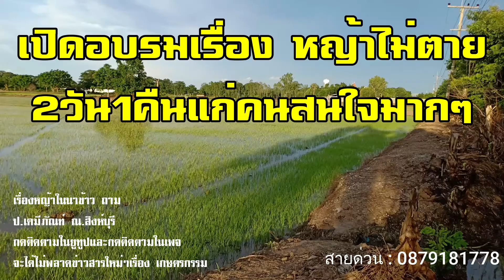ตะไคร่น้ำพันต้นข้าว,การกำจัดตะไคร่น้ำในนาข้าว,ตะไคร่น้ำในนาข้าว,สาหร่ายในนาข้าว,โรคเมาตอซัง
สนทนาปุ๋ย-ยา-เทคนิคเพิ่มผลผลิตพืชกับ ป.เคมีภัณฑ์ :

กลุ่มไลน์ : คุณได้รับคำเชิญให้เข้าร่วม "ป.เคมีภัณฑ์ ณ.สิงห์บุรี"
โปรดแตะลิงก์ด้านล่างเพื่อเข้าร่วมโอเพนแชทนี้ :

กลุ่มตัดต่อคลิปมือถือและยิงแอดโฆษณา(รวมพลคนเก่งๆ) :
กลุ่มขายของดรอปซิป ขยันโพสทุกวันกำไรไม่ขาดทุน:
กลุ่มเทรดทั่วโลกมารวมตัว(คนเก่งอยู่เยอะ) :
"กลุ่มไลน์ปลูกอ้อยเชิงพาณิชย์ อ้อยคั่นน้ำแชมป์ระดับประเทศไทย"  ขายทุกวัน
หญ้าข้าวนก,พุ่มพวง,ดอกต่อ,กระดูกไก่,วัชพืชในนาข้าว,วิธีคุมหญ้าวัชพืชในนาข้าว,"หญ้าตายข้าวไม่ตาย"
🍎🍒วิธีคุมหญ้าวัชพืชในนาข้าวอย่างไร
🍉🍍🍌ให้สะบายกระเป๋าที่สุด

หญ้าในนาข้าวไม่ตาย,ปราบหญ้าในนาข้าว,วัชพืชในนาข้าว7ชนิด,วิธีคุมหญ้าวัชพืชในนาข้าว,ตะไคร่น้ำในนาข้าว
หญ้าข้าวนก,หญ้าหนวดปลาดุก,หญ้ากระดูกไก่,ป.เคมีภัณฑ์,ตะไคร่น้ำในนาข้าว ,วัชพืชในนาข้าวกำจัดหญ้านาข้าว
ปราบหญ้าในนาข้าว,วัชพืชในนาข้าว7ชนิด,วิธีคุมหญ้าวัชพืชในนาข้าว,"หญ้าตาย ข้าวไม่ตาย",กำจัดหญ้านาข้าว
อบรมวิธีกำจัดหญ้าในนาข้าว,ยาฆ่าหญ้าและยาฆ่าแมลง,วิธีลดต้นทุนกำจัดวัชพืช,,วิธีคุมหญ้าวัชพืชในนาข้าว
หญ้ากระดูกไก่,หญ้าแดง,หญ้าเดื้อยในนาข้าว,ลูกข้อ,หญ้าสลาง,ปราบหญ้าในนาข้าว,วัชพืชในนาข้าว7ชนิด
หญ้ากระดูกไก่,หญ้าแดง,หญ้าเดื้อยในนาข้าว,ลูกข้อ,หญ้าสลาง,วัชพืชในนาข้าว7ชนิด,วิธีคุมหญ้าวัชพืช
รับส่วนลด1,200บาททันที
 😂 การกำจัดตะไคร่น้ำในนาข้าว, 😊 การปราบตะไคร่น้ำ, 😓 ตะไคร่น้ำพันต้นข้าว, 😋 ตะไคร่น้ำในนาข้าว, 😭 สาหร่ายในนาข้าว
 😍 ตะไคร่น้ำในนาข้าว, 😍 สาหร่ายเขียวพันต้นข้าวมีวิธีกำจัด, 😍 วัชรพืชในนาข้าว
😅 ตะไคร่น้ำพันต้นข้าว, 😎 การกำจัดตะไคร่น้ำในนาข้าว, 🙄 ตะไคร่น้ำในนาข้าว, 🎯 สาหร่ายในนาข้าว, 🎯 ปุ๋ยสาหร่ายทะเล
 🦃 ตะไคร่น้ำพันต้นข้าว 🦐 ,การกำจัดตะไคร่น้ำในนาข้าว 🐉 ,ตะไคร่น้ำในนาข้าว 🐪 , 🐅 สาหร่ายในนาข้าว 🐰 , 🐎 tradingview